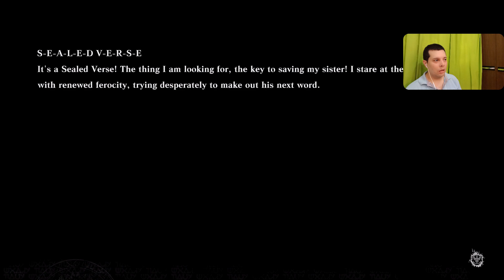NieR Replicant - Route A - Village - 42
By Elias Cunha - TropicalAngel
PSN : TropicalAngel
Xbox Live : TropicalAngel
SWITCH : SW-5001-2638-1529